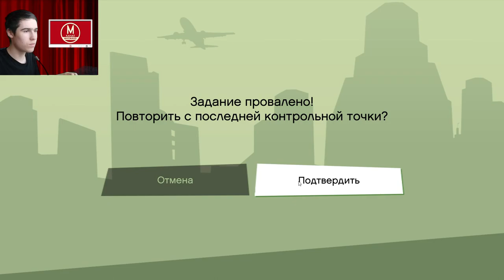В пустыне - GTA San Andreas The Definitive Edition Сезон 3 Серия 1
Сегодняшние миссии:
  Monster
  Highjack
  Interdiction
  Verdant Meadows

Майк Торено оказывается жив, и он знаёт всё про Карла и Свита. Карлу приходится работать на него, в надежде на то, что Торено взамен освободит Свита из тюрьмы.

Роли озвучивали:
  Карл - Young Maylay (рэпер)
  Торено - Джеймс Вудс
  Цезарь - Клифтон Коллинз
  Джетро - Джон Цурхеллен